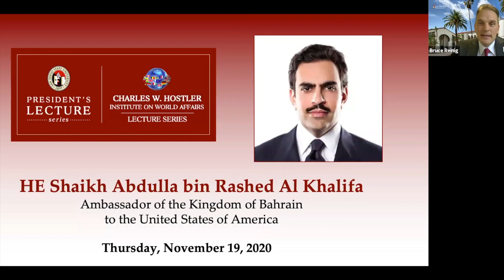President/Hostler Institute Lecture Series / Ambassador of the Kingdom of Bahrain to the USA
President’s Lecture Series in conjunction with the Charles W. Hostler Institute on World Affairs featuring The Ambassador of the Kingdom of Bahrain to the United States of America, Shaikh Abdulla bin Rashed Al Khalifa.